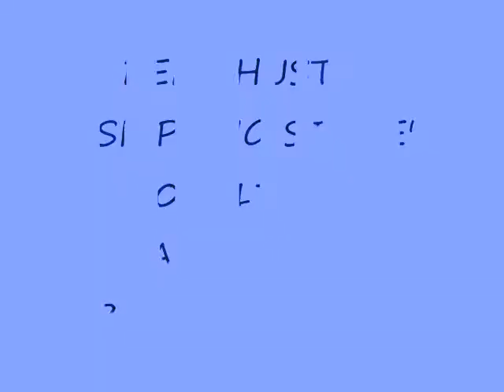BEN SHUSTER 'SKIPPING STONE' 06-17-2017 EAGLES NEST BANNER ELK, NC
Weekly performances by various bands playing at one of the three performance venues at Eagle's Nest